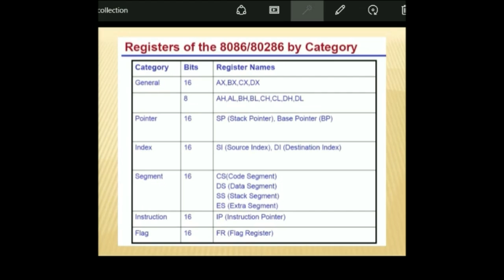8086 MIcroprocessor Registers || Bangla